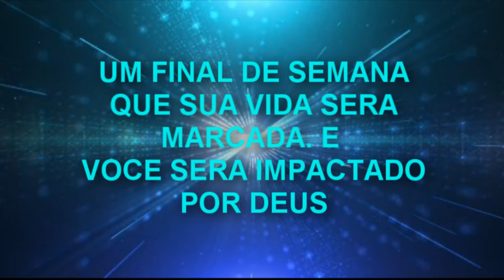SPOT CONGRESSO JOVENS EBENEZER - Setembro 2015 USA - HD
Congresso de Jovens Ebenezer
11, 12 e 13 de Setembro de 2015

ANCORADOS SIM, NAUFRAGADOS JAMAIS!!!

PRELETORES:
HIDEKAZU FAGUNDES
WELLINGTON VIVAS (FLORIDA USA)

CANTORES CONFIMADOS:
LUCIANA LEAL
REURYS E REURYSSON
WELVES FERNANDES
ALEXANDRE REZENDE
PASTOR CARLOS MOTA
DANIEL SOUL (BRASIL)

Pastor Presidente
Jose Souza